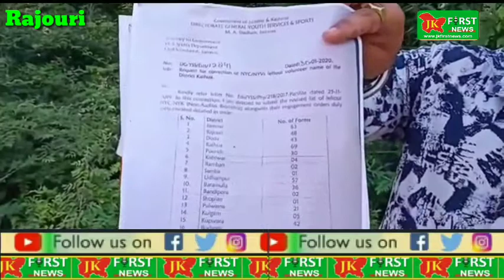JK First News